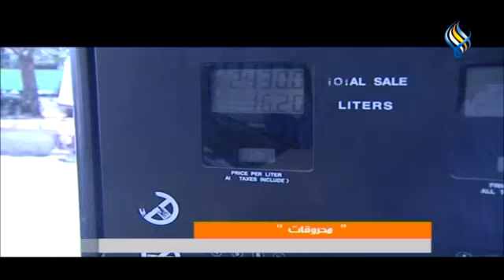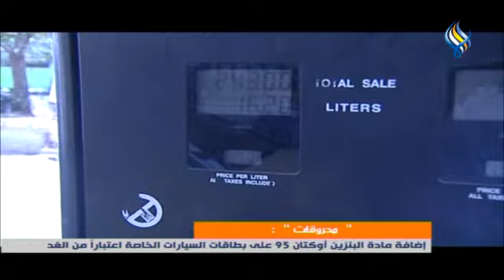قناة سما الفضائية : النشرة المحلية 18-07-2023